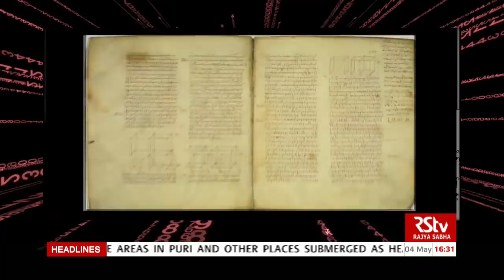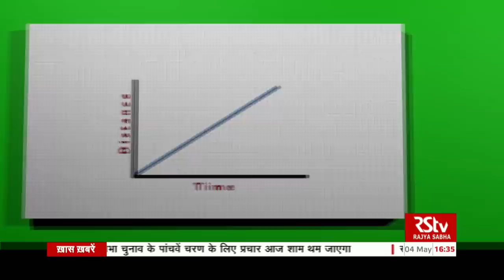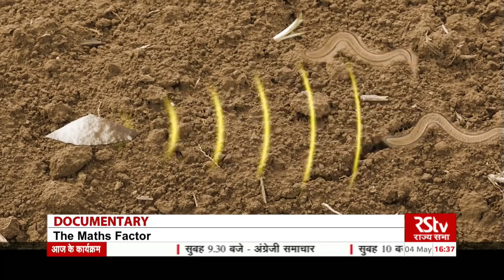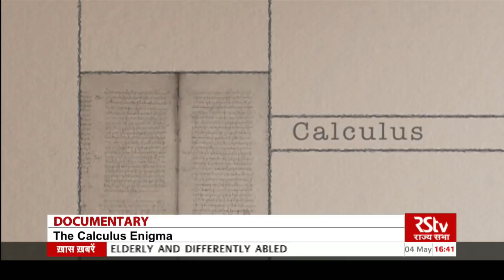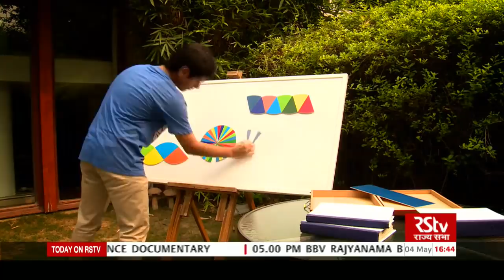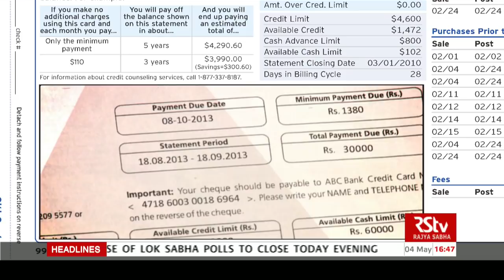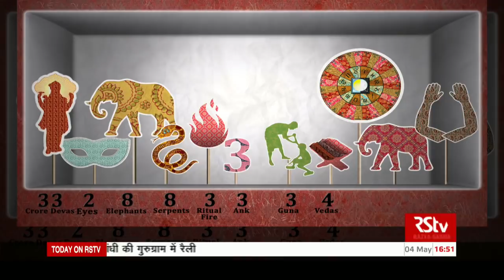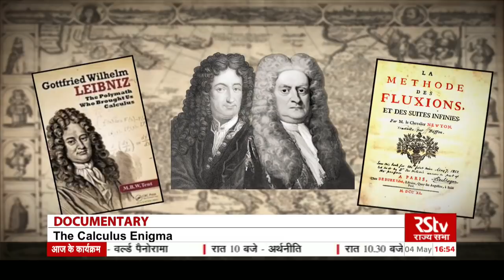RSTV The Maths Factor Documentary in English EP - 04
Probability Epi 4 English

Date of on Air - 04th April at  4:30 pm